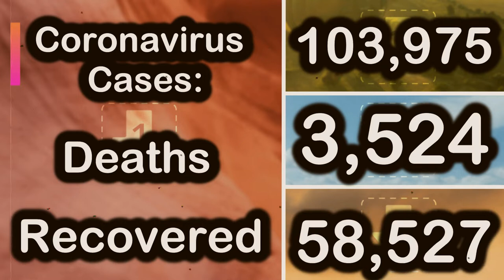Coronavirus crisis in US as more cases are reported l BREAKING NEWS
Corona virus latest updates

Coronavirus Cases:
103,975

Deaths:
3,524

Recovered:
58,527

Confirmed Cases and Deaths by Country, Territory, or Conveyance

The coronavirus COVID-19 is affecting 98 countries and territories around the world and 1 international conveyance (the Diamond Princess cruise ship harbored in Yokohama, Japan).

view by country

98 new cases and 3 new deaths in the United States and 2 new deaths in the United States:
2 new deaths and 3 new cases in Florida (first deaths on the east coast) [source]
1 new case in California (Alameda County)
9 new cases and 3 new deaths in Washington state [source]

 60 new cases in Belgium [source] bringing the total to 169 "Most of the positive patients have recently traveled, but we are seeing more and more local infections," said a FPS Public Health official, adding that “the number of cases detected has not doubled. It is therefore possible that the return effect from travelers from northern Italy may end” [source]

 63 new cases and 2 new deaths in France [source]

119 new cases and 5 new deaths in Spain [source]

1,076 new cases and 21 new deaths in Iran [source]

47 new cases in Germany [source]

448 new cases and 5 new deaths in South Korea [source]

4 new cases in Finland: 2 adults in Pirkanmaa who were on the same traveling group from northern Italy as those previously infected in Finland, and 2 man in Uusimaa who returned from northern Italy [source]

99 new cases (74 in Hubei), 28 new deaths (all in Hubei) and 1,678 new discharges occurred in China on March 6, as reported by the National Health Commission (NHC) of China. [source]

63 new cases and 2 new deaths in France [source]

76 new cases in Spain [source]

1 new case in Poland: a person traveling with patient "zero" in the bus from Germany to Poland [source]

 1,076 new cases and 21 new deaths in Iran [source]

23 new cases in Austria [source] Several students and teachers affected. From now on, direct flights to Iran, South Korea and the two northern Italian cities of Milan and Bologna will no longer be carried. In addition, there are going to be "one-off health checks" on the borders with Italy. Those arriving from regions where there are travel warnings must provide confirmation from a doctor that they are not infected. [source]